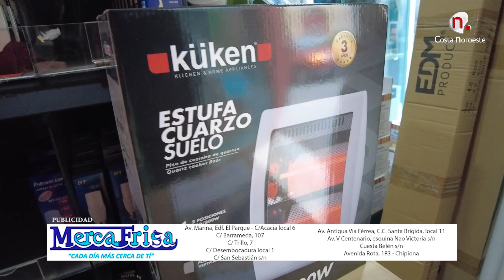Contigo Calle Barrameda - Electrosan Barrameda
En calle Barrameda 49 se encuentra esta tienda de material eléctrico y electrónico.
Un reportaje de Luis Vázquez